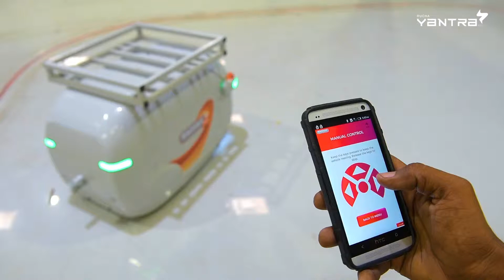From hands to fingers - Yantra LLP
Why use hands when floor transportation is so simplified? RAGHAV can be operated through the mobile app. Just tap the screen and see RAGHAV following your orders. Know more